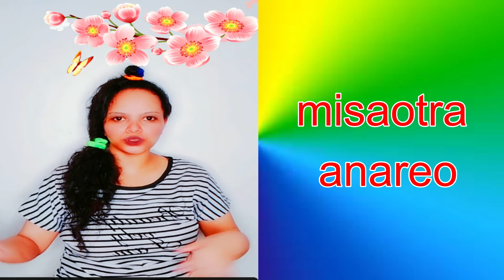Bandy kely mila madama( commentaire)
✅ ity misy lien hividianana zavatra enligne

🔴 👉 CC daholo nareo , anao videos aloha izaho mba hanalana andro sy analana sorisory , mba mety ihany ve sa ahoana fahitanareo azy , samia maneho ny heviny .

✨💜 MISAOTRA sy MANKASITRAKA anareo manaraka ny PAGE Horonantsary Movie Live , Manentana abonez YOUTUBE ihany koa zareo an

  ⭐ PLEASE VISIT THIS LINK IF YOU WOULD LIKE TO SHOP ONLINE:
~~Bikini For Men Fashion
~~Women Elegant Fashion Long Sleeve Deep V-neck Slim Fit Long Dresses
~~Camera Sony Alpha a6000
~~Luggage For Men Fashion
~~ Makeup Fashion Luxury